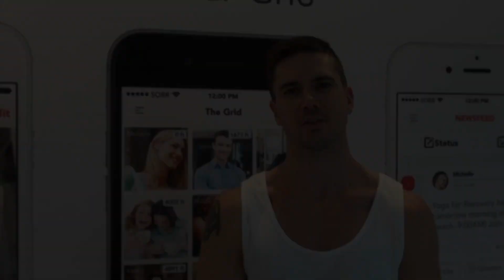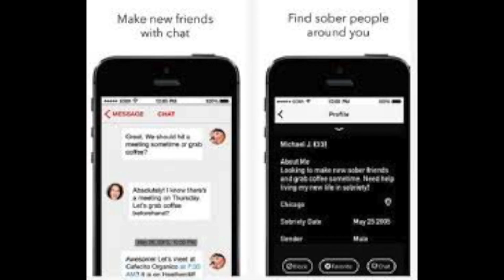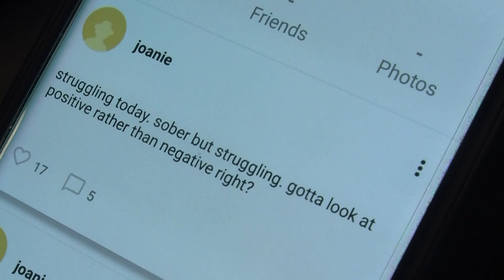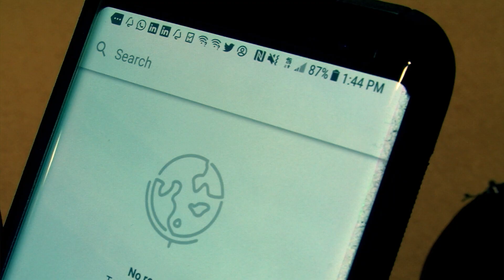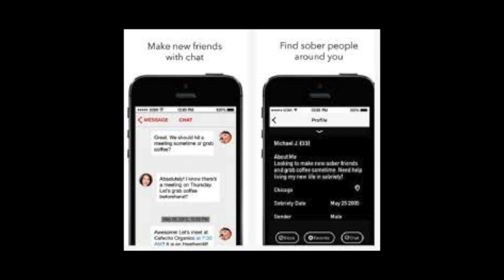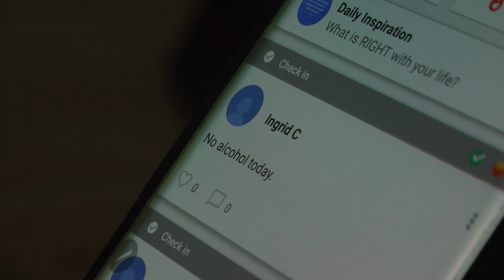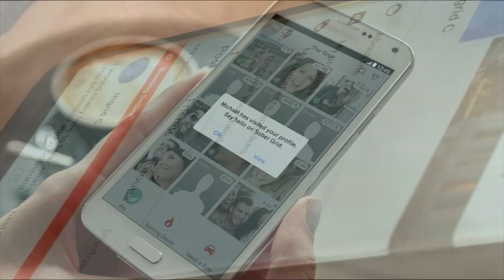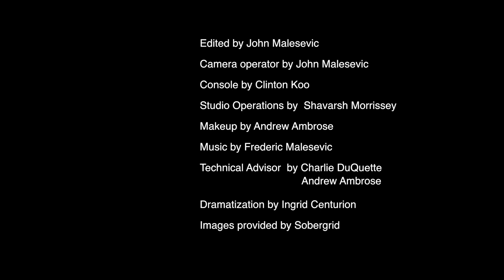Inspiring Careers - SoberGrid, an application promoting sobriety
Ingrid Centurion interviews Joe Pesce, the chief operating officer of Sobergrid.

Sobergrid is an app designed to promote sobriety, recovery, and abstinence from drugs and alcohol, by connecting likeminded people struggling with addiction.